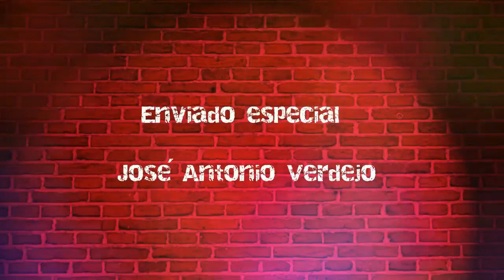Rueda de prensa presentación del jugador de Carramimbre TOM GRANADO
Presentación del nuevo jugador de Carramimbre Tom Granado, con las declaraciones de Mike Hansen y el entrenador Hugo López